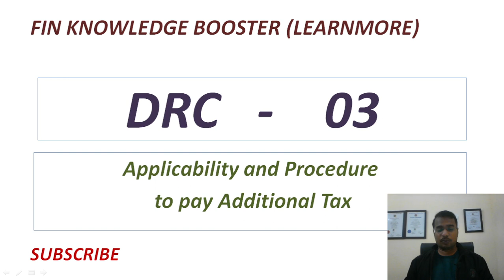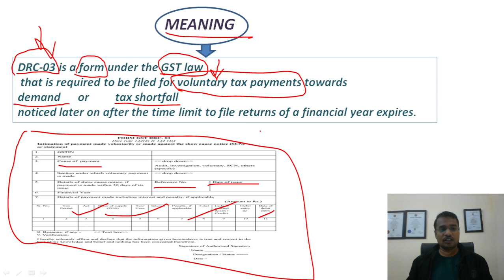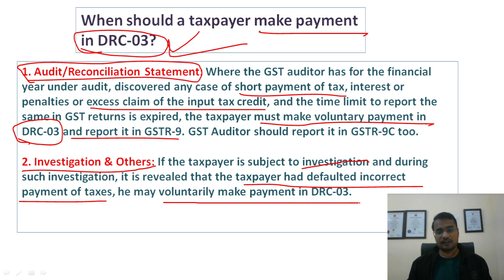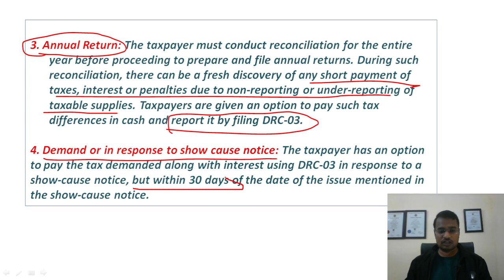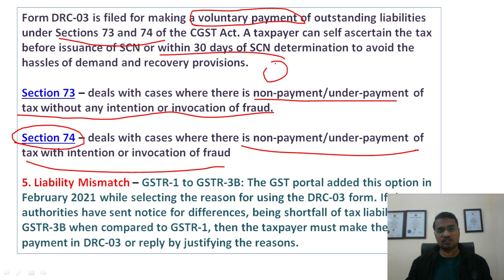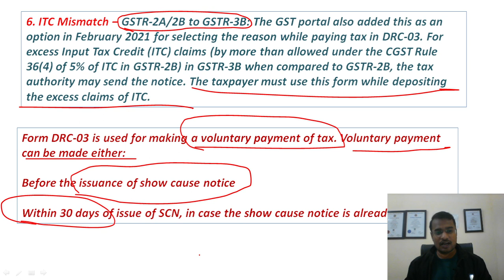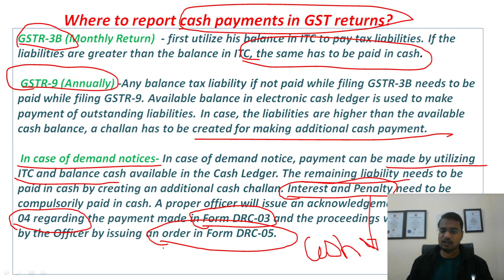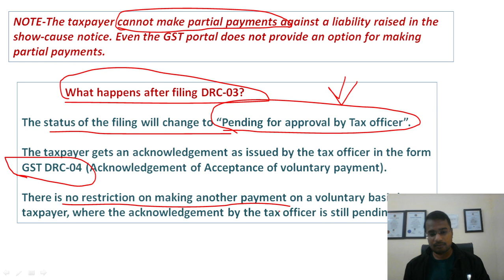DRC-03 UNDER GST| MEANING , APPLICABILITY,PROCEDURE ETC.| GST PAYMENTS THROUGH DRC-03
Know everything about gst payment form DRC-03
what is drc-03
how to pay tax through form DRC-03
meaning of DRC-03
cases where we can use form DRC-03
DRC-03 Payment form
GST knowledge sharing

THANKS AND REGARDS
LALIT AGGARWAL